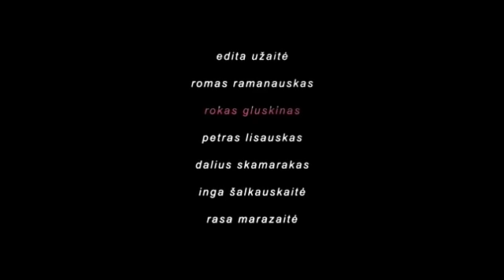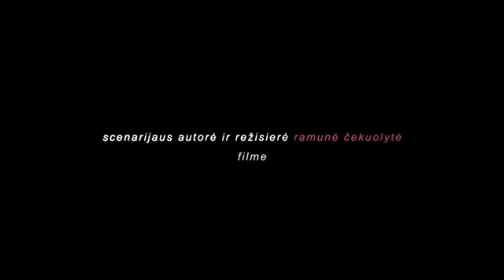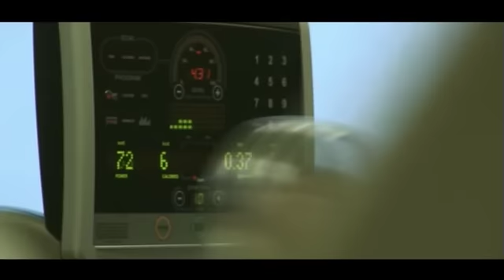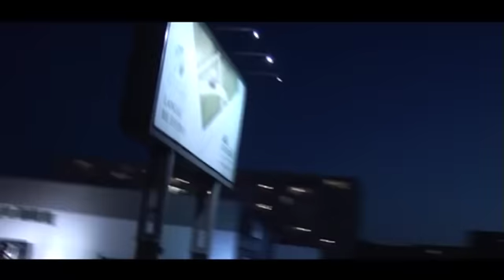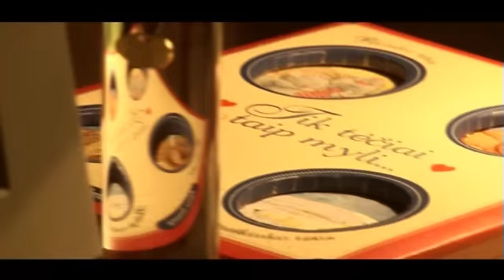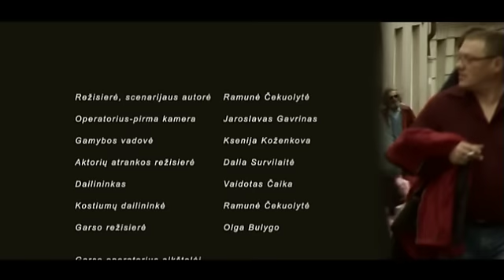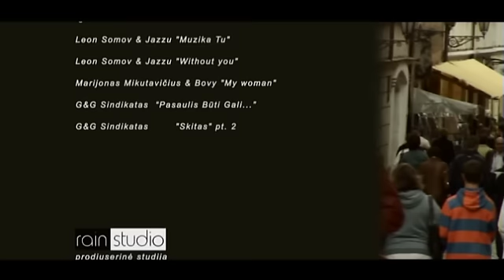stiklainis uogienes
Petras Lisauskas už Didjė vaidmens sukūrimą gavo SIDABRINĘ GERVĘ

Dvi moterys aukoja savo gyvenimus vienam ir tam pačiam vyrui, nors pats vyras yra per silpnas ką nors nuspręsti.
Istorija apie meilės trikampį. Ji, jis ir jo žmona. Vidurio amžių perkopęs Dmitrijus negali palikti žmonos, nes visa jo karjera priklauso nuo uošvio. Jis negali palikti meilužės Martos, nes myli ją ir savo vienintelį sūnų Luką. Marta nusprendžia palikti Dmitrijų. Keršija jam vienos nakties romanu su tik ką sutiktu Didje. Tačiau tik dar labiau save įskaudina. Dmitrijus ir Marta nusprendžia nieko nekeisti. Tačiau Likimas pats pakeičia jų gyvenimus taip, kaip jam reikia.